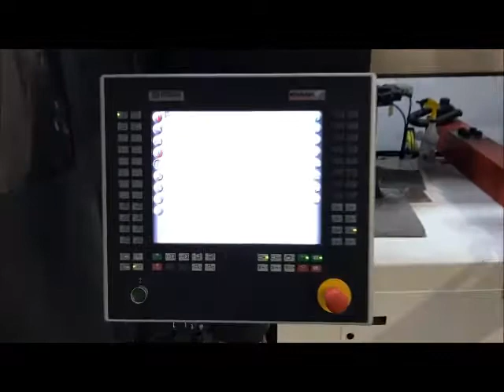Ref#27591- 650 Ton Cincinnati Milacron Injection Molding Machine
Specifications:
Model: F 650-51.7
Year:  2017

Ton Capacity: 650 Ton
Shot Size: 51.64 Oz.
Platen Size: 59.84" x 59.84"
Distance Between Tie Bars: 44.09" x 44.09"
Mold Opening Stroke: 40.55"
Mold Height (Min/Max): 25.6"/60.2"
Ejector Stroke: 11.81"
Voltage: 460
Dimensions: 489"L x 111"W x 103"H
Weight: 113,000 Lbs.

Control:
Mosaic

Equipped with:
51.7 Oz. Injection Unit
Mica Heater bands
Additional Heat Zone (nozzle)
Pivot Pin Nozzle Shut Off
Meltpro Z Mixer, Barrier Feed screw
8 Additional I/O
Min Mold Height Adjustable Through Control
4.0" Locating Ring on MP & SP
Door Locking System, Mechanical, with Key Transfer
Pneumatically Operated Jam Bar
Stack Mold Carrier System
Pneumatic Intensifier, Type Maximator SPLV-2/40/16
Lockable E-Stop Switch
4 Zone, 12 I/O Water Manifold System
 Hopper Magnet Drawer
 Pneumatic, Ghost Shift Hopper Shut Off
Chrome Plated Tip, Non-Return Valve
Euromap 67 Robot Interface
RJG Integration
Pneumatic Core Pull, Hosing to Moving Platen
Core Pull: 4 pneumatic, 3 Hydraulic
Clamp Daylight Extended 400mm
Bladder Accumulator System
Additional Holes on SP & MP
SPI Platens
Ejector Speed 500mm/s, Eject force 220kN
4 Stage Air Eject, 2 SP, 2 MP
Acoustic Alarm, Integrated in Alarm Lamp
Load Amplifier, Mold Internal Press
Dependent Switchover

New Chillers/Optional:
Universal Chilling Systems, Inc.
Air Cooled, Water Cooled and/or Glycol Chillers
Competitive Pricing & Exceptional Service!
Ask for your Own Quote!

MCI:
Sell Us Your Surplus Machinery
Reply to this Email with your Equipment List!

Richard Stone or Richard Todd